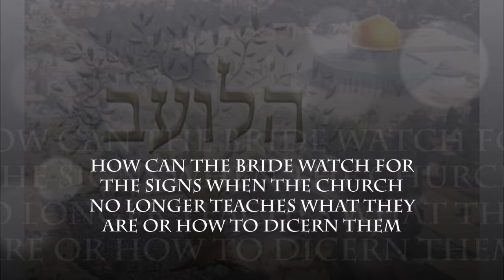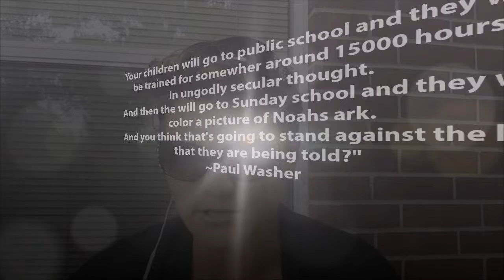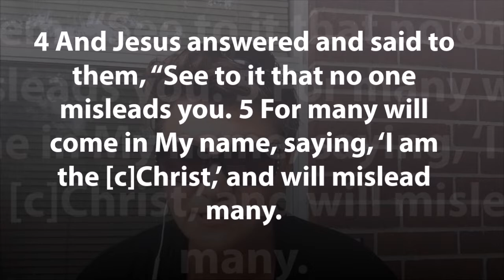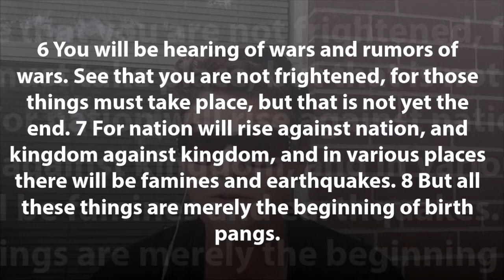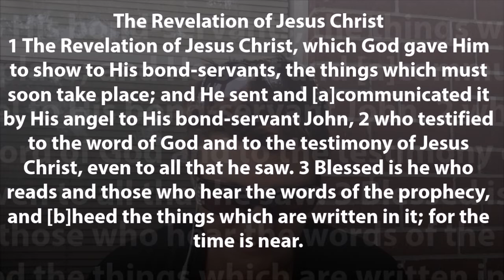End Times Teaching Why we need it!!! NO FEAR!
Your children will go to public school and they will be trained for somewhere around 15,000 hours in ungodly secular thought. And then they'll go to Sunday school and they'll color a picture of Noah's ark. And you think that's going to stand against the lies that they are being told? Its like sending us to a sword fight with a spaghetti noodle!
If you have had dreams, visions, prophetic word, art, songs by the Holy Spirit and would like to have them featured in a video please send to